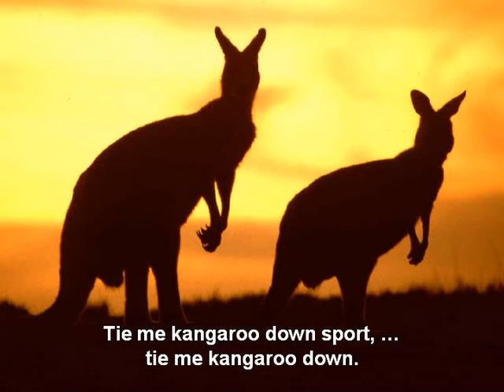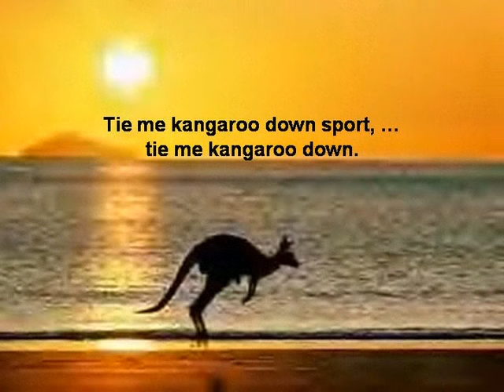Tie me Kangaroos down, sport - Rolf Harris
Wills of a dying Australian stockman to his mates